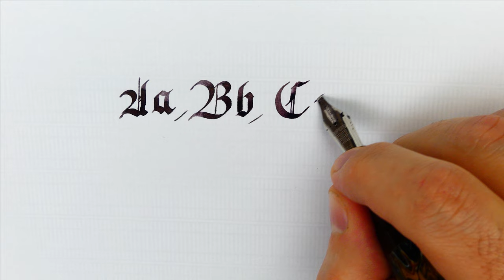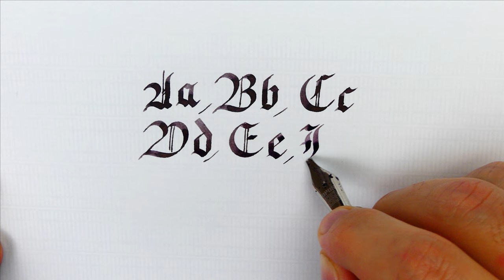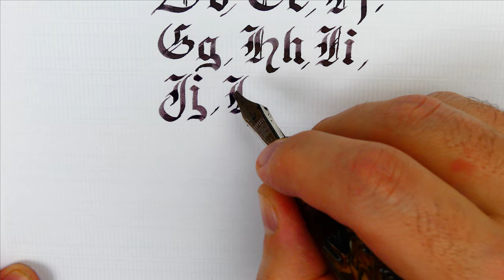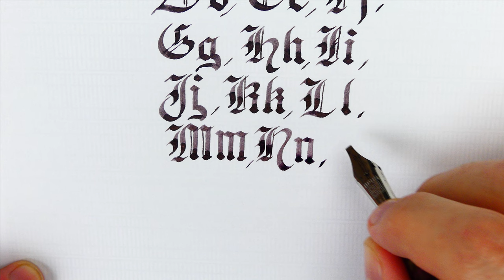How to write Gothic script: lowercase and capital letters together - handwriting practice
Pen: Opus88 Bela Red
Nib: Bock steel stub 2.3mm
Ink: Van Dieman´s cradle mountain grey